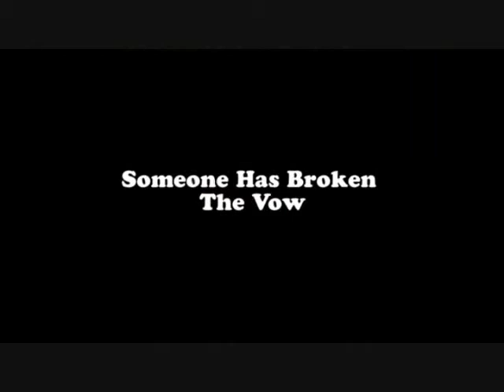Desmond Elliot's Before the light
Trailer for Before the light produced by Desmond Elliot and Emem Isong starring RMD, Desmond, Ramsey and Ini Edo